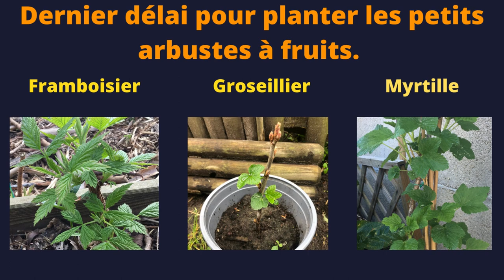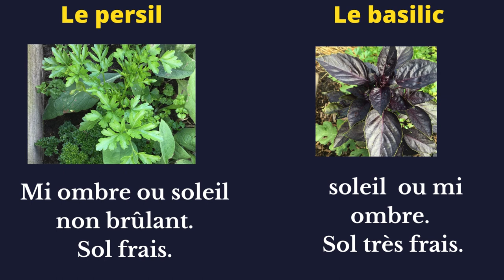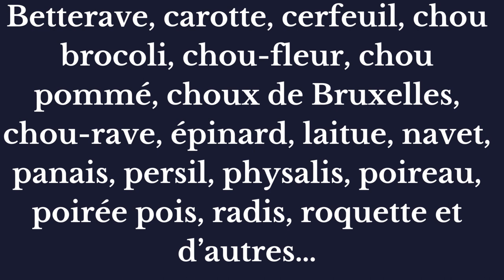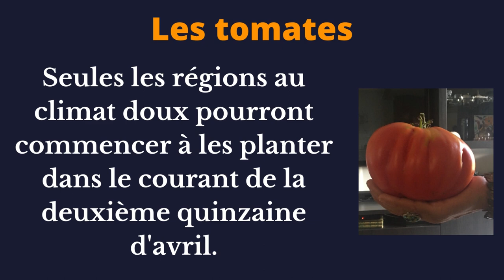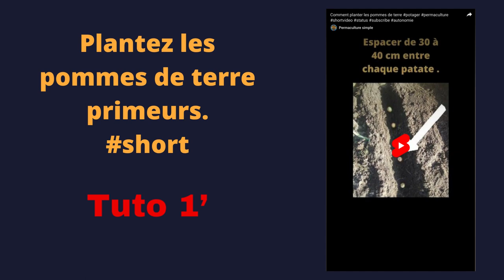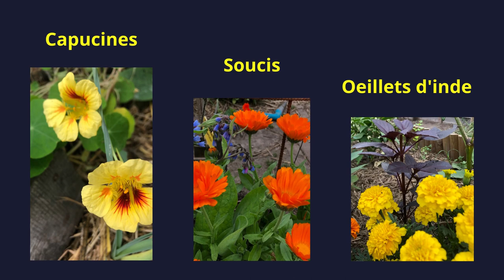Avril au potager en permaculture 🌱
Vidéo longue en 4 parties.
Que faire au potager en permaculture au mois d'avril.
“Un jardin potager en permaculture, même tout petit, c'est la porte du paradis.”

SITE DU GROUPE
Tous les articles, les travaux, les soins, les calendriers, tableaux ...
SEMENCES ET KITS DE JARDINAGE